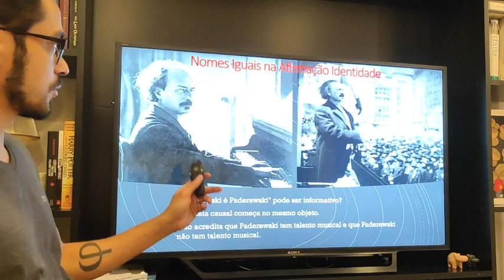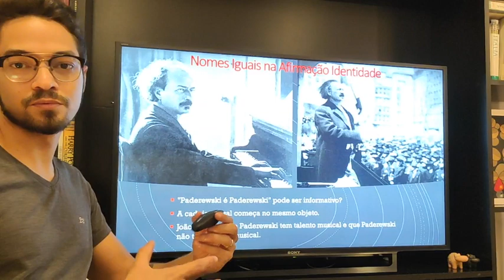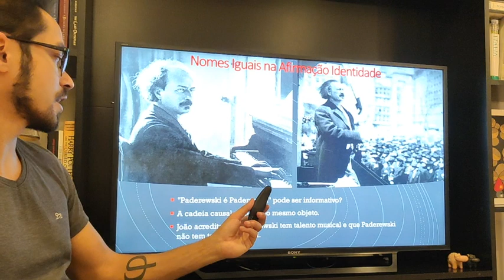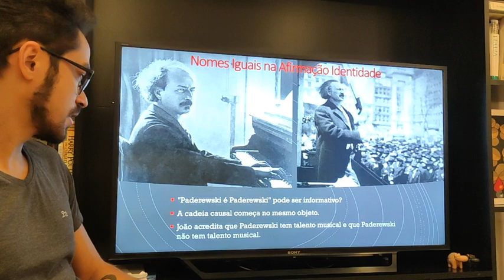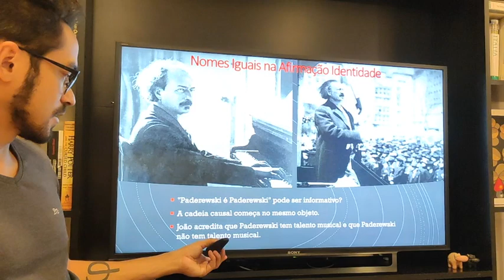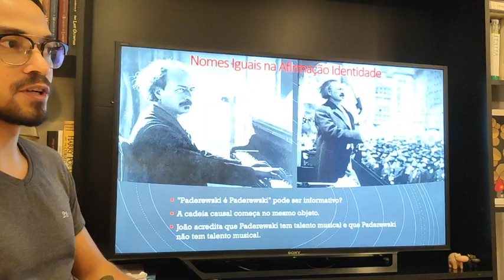Kripke Lecture II 3